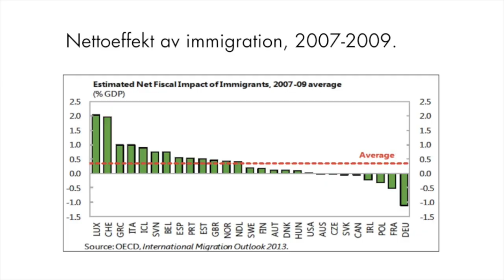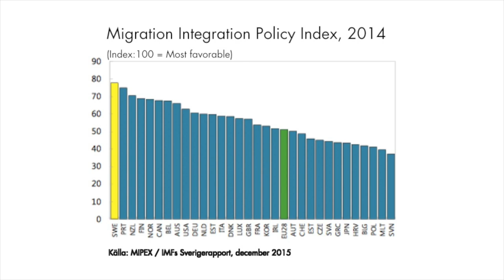"Vi är faktiskt ganska duktiga på integration"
Möt Hans Lööf, professor i nationalekonomi på KTH som visar att immigration innebär en långsiktig positiv nettoeffekt och ger en ekonomisk fördel i nästan alla utvecklade industriländer. Det är en dramatisk fokusering på kostnader, menar Lööf. I själva verket har invandringen stora positiva effekter på tjänste- och tillverkningssektorn. Och Sverige är bäst på integration, enligt IMF!